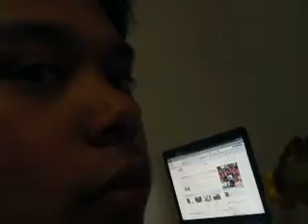Carl's Jr presents "The Big Carl"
A promo just came out last month and it's an another version of McDonalds' Big Mac.

-_- Doesn't even have the taste of McDonalds though.